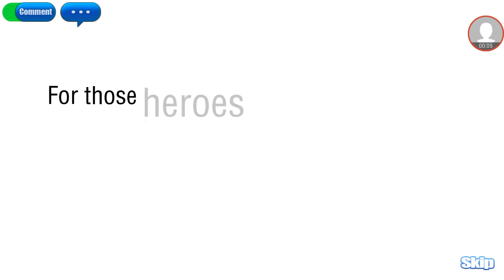Final Summoners ：Wars of Heroes Gameplay Android / iOS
Action-packed MMORPG with players all over the world! Hundreds of Anime Heroes await for your summon.

FEATURES:
[Interesting Collection]
Numbers of Anime Heroes await for your summon.
[Amazing Image]
3D images and mob! What an amazing visual enjoyment!
[Strategic Gameplay]
Complex training system and multiple heroes’ skills!! Make your unique party
[Real-time Interaction]
World Boss, Guild War, Cross-Server PVP…..
Multiple interesting interaction!! Make friends and build your own guilds here!
[Funny Story]
Original Story with CG animation. So interesting and addictive. You will love it!